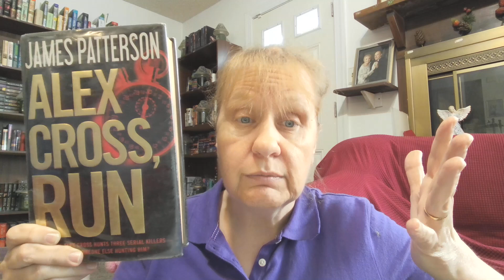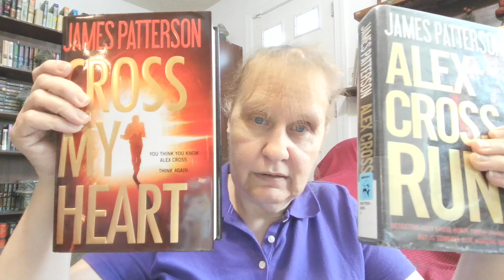ALEX CROSS, RUN 20 JAMES PATTERSON book review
SAD NEWS at the end of this book, FAMILY member dies